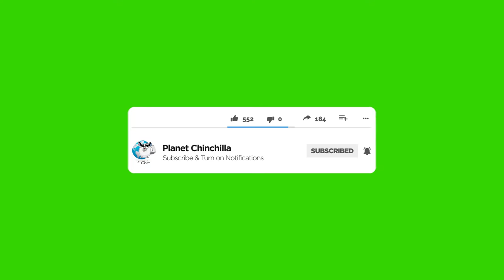7 Reasons You Should Adopt A Chinchilla Today (STOP WAITING)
Hey everyone. In this video I am going to give you my top 7 reasons that I recommend you adopt a chinchilla and what makes owning a chinchilla a fantastic experience.